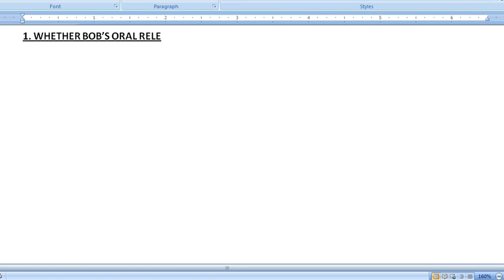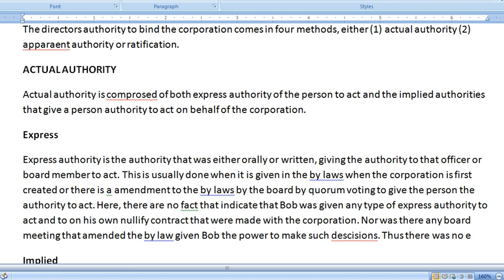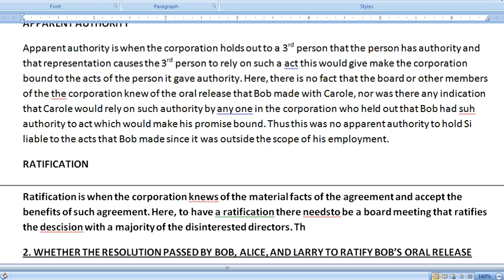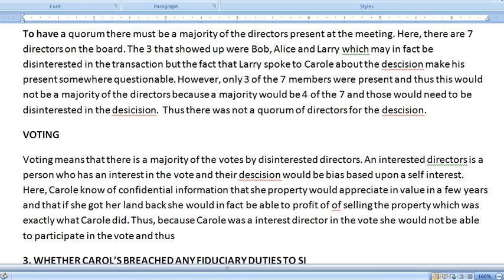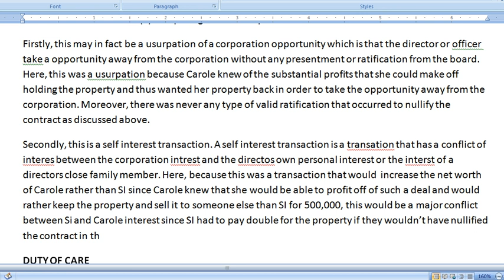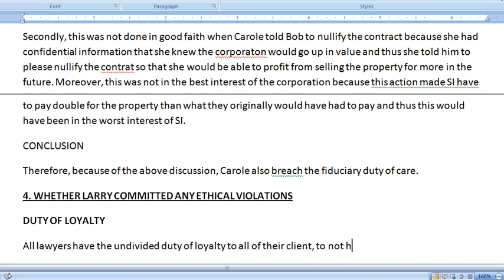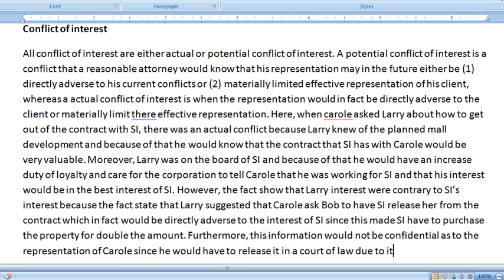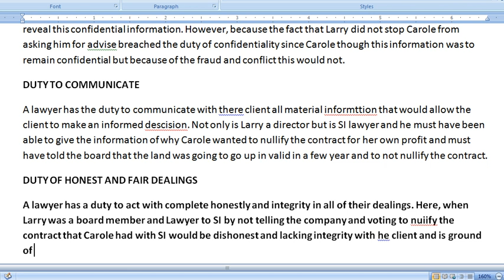Pass the CA (California) Bar Exam - How to write the July 2005 - corporations essay